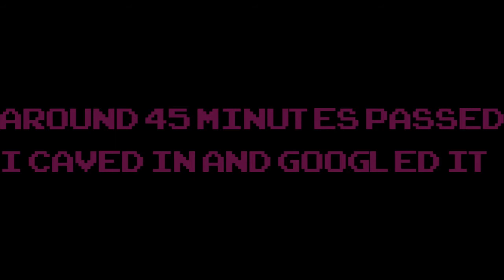Banjo Kazooie 06 - Clanker's Cavern (Part Two)